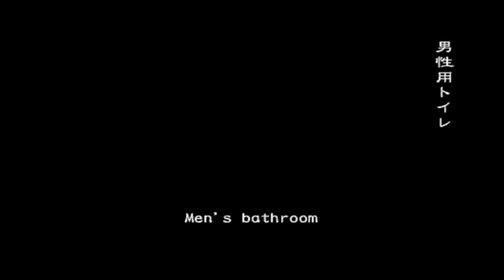RESIDENT EVIL OUTBREAK ONLINE | EPIDEMIA | PARTE 2